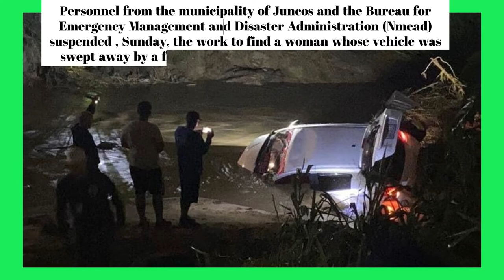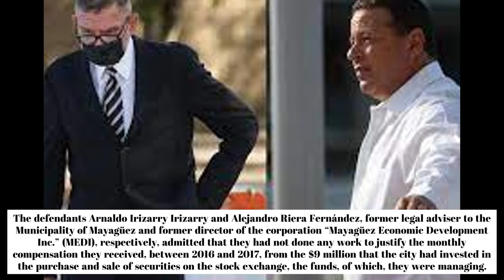Puerto Rico English News Wk 11/7/22 - SHOCKING IMAGES OF FLOODING. 17 YR OLD GIRL KILLED IN ROBBERY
Flooding again in Puerto Rico.. WOMAN MISSING after swept away in car, by flood waters.
Agent Rubén Ortega La Luz states that Randy Arroyo Negrón, a resident of the Morovis Puerto Rico neighborhood, died at the scene after receiving multiple gunshot wounds.
Wednesday November 2 - A man was murdered, and a woman was shot and wounded, in events reported Wednesday afternoon, at the Sagrado Corazón Urban Train station, in Santurce, the Police Bureau reported.
Christopher Vega Rivera, 23, was shot to death.
San Juan CIC Homicide Division, together with prosecutor Jannette Negrón, took charge of the investigation.
The naked body of a man with several bullet wounds was found in Ciales , reported the Police Bureau. Agent Ismael Ferrer Vargas, from the Arecibo Homicide Division, and prosecutor Luis Otilio Martínez took charge of the investigation.
The body of a woman in underwear and with her face covered was found this morning, Sunday, in the Falú Parcels, in Río Piedras, reported by the Police Bureau. prosecutor Deborah Ortiz took charge of the investigation.
Francisco Amaro Pinto, 39 years old, shot and killed
Agent José Caraballo, attached to the Homicide Division of the Criminal Investigation Corps (CIC) of Humacao, and prosecutor Héctor del Valle .
Captain Daniel Justiniano, director of the Ponce Criminal Investigation Corps (CIC), indicated that the woman's car was found yesterday in the parking lot of the CVS pharmacy near the Arístides Chavier residential complex.
The authorized public accountant Mario Betancourt Pagán  of the Municipality of Mayagüez ,
The former director of the Mayagüez Economic Development Inc. (MEDI) municipal corporation Alejandro Riera Fernández and the former legal advisor to the city council Arnaldo Irizarry Irizarry allegedly received at least $150,000 each from transfers from another entity formed by the former administrative consultant Eugenio García Jiménez , who has already pleaded guilty to conspiring to commit fraud against the municipal government.
The defendants Arnaldo Irizarry Irizarry and Alejandro Riera Fernánde z, former legal adviser to the Municipality of Mayagüez and former director of the corporation “Mayagüez Economic Development Inc.” (MEDI), respectively, confessed that they had not done any work to justify the monthly compensation they received, between 2016 and 2017, from the $9 million that the city had invested in the purchase and sale of securities on the stock exchange.
The lawyer Osvaldo Carlo Linares , who legally represents the former mayor of Humacao Reinaldo "Rey" Vargas Rodríguez in the case for which he is accused of public corruption, stated this afternoon that he would be willing to evaluate with his client any offer proposed by the Federal Prosecutor's Office to plead guilty.
The former executive assistant to the former mayor of Trujillo Alto Radamés Benítez Cardona will plead guilty to public corruption, his defense, Michael Corona Muñoz, reported Thursday through a motion in which he requested a hearing to change the guilty plea.
prosecutor Scott Anderson .
According to the indictment, the former official was involved in a pattern of bribery linked to the companies Waste Collection and J.R. Asphalt, whose owners were Oscar Santamaría and Raymond Rodríguez, respectively. The two businessmen pleaded guilty to the charges against them.
Volunteers have worked to replace damaged coral since Hurricane Fiona.
Christmas lights will be illuminated at Plaza of America Mall November 11th.
SOME IMAGES ARE DEPICTIONS ONLY.